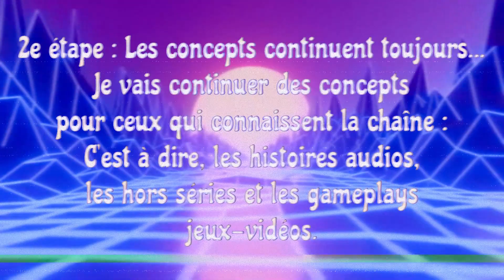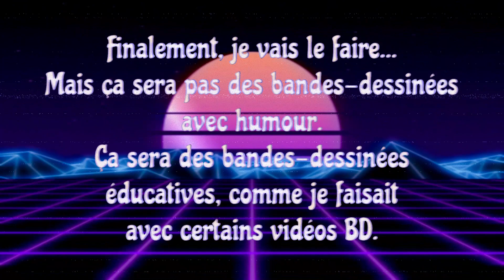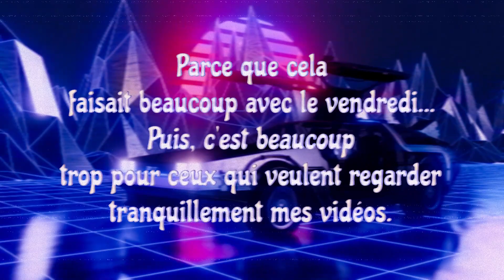VaporwaveDivers vous annonce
Cette vidéo est une annonce à propos de l'avenir pour ceux qui suivent ou qui découvrent sur la chaine VaporwaveDivers... Bonne vidéo à tous!